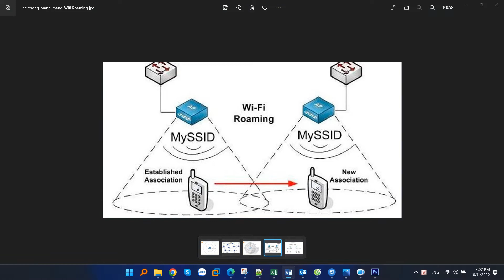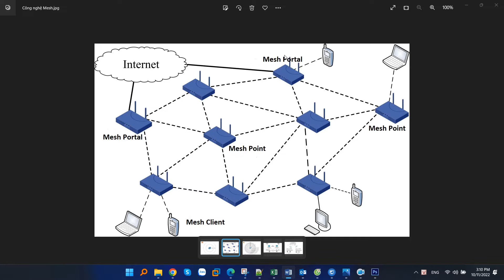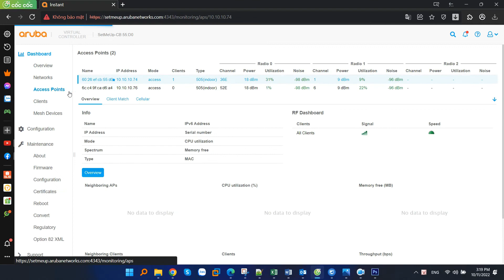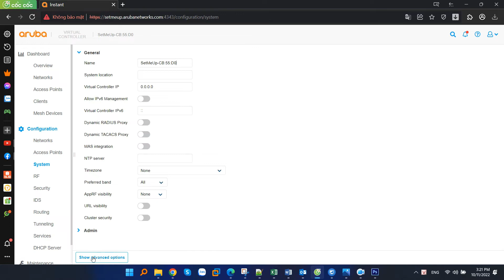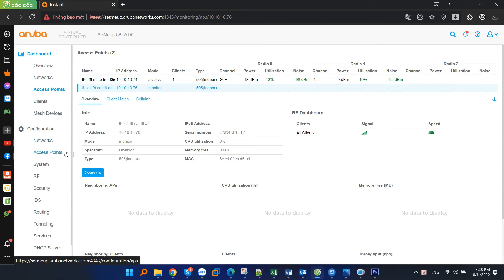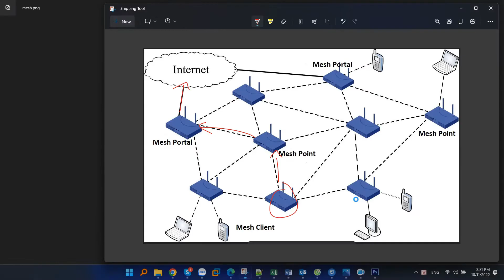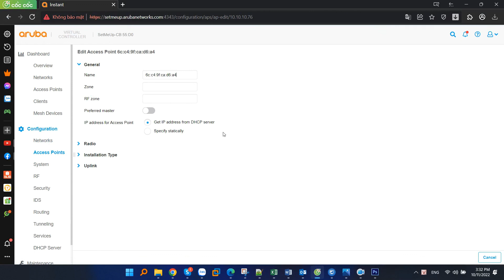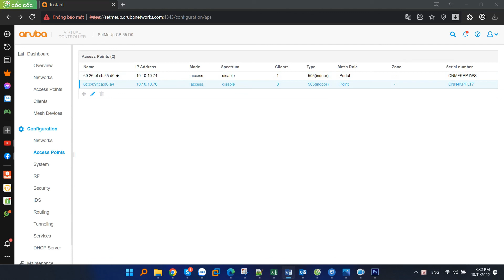Cấu hình Mesh trên Wifi Aruba AP-303, AP-505, AP-515... Những lưu ý khi sử dụng Mesh trên wifi Aruba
Hướng dẫn cấu hình Mesh trên các dòng Wifi Aruba Instant AP chạy phiên bản firmware 8 như AP-303, AP-505, AP-515... Cấu hình Eth0 Bridging để sử dụng cổng mạng trên wifi nối xuống các thiết bị Client như Switch, PC...

00:00 Introduce
00:12 So Sánh Mesh và Roaming
02:27 Cấu hình Mesh trên wifi Aruba Instant AP-303, AP-505
05:46 Cấu hình Eth0 Bridging

Công Ty TNHH Công Nghệ Việt Thái Dương